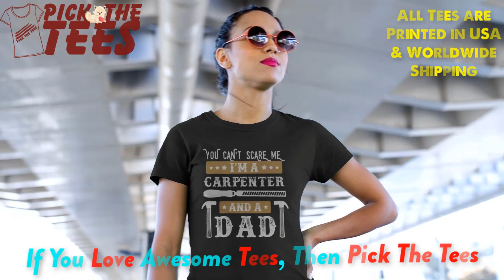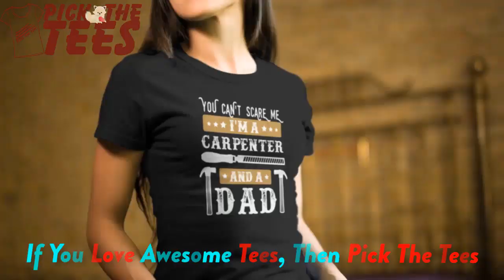Buy This I Am A Carpenter And A Dad T-Shirts || Pick The Tees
I Am A Carpenter And A Dad T-Shirts.

Pick This Awesome T-Shirts For Men Women Kids. Carpenters T-shirts, Vintage Carpenter T-shirts, Union Carpenter T-shirts, Funny Carpenter Sayings Quotes T-shirts, Badass Carpenter T-Shirt, Shop Carpenter T-Shirts online. This T-Shirts is Perfect Gift For Carpenter Dad, Grandpa, Husband, Uncle, Brother, Son, Friends.

Video Source: Placeit
Registration no.: 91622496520 Invoice no. : 870847